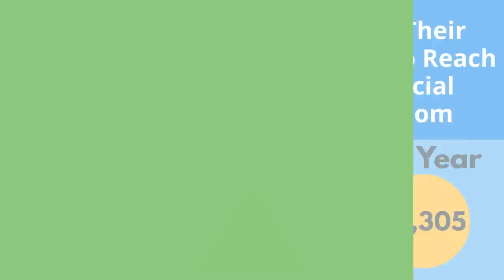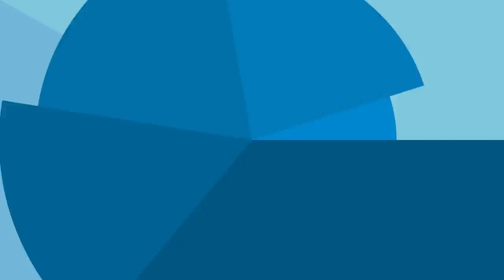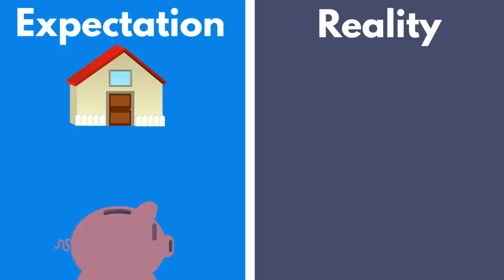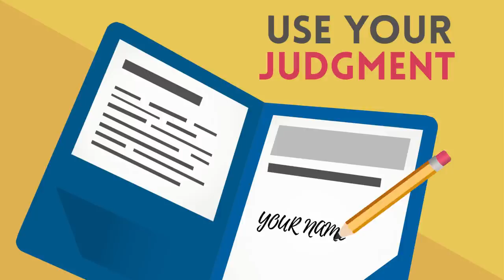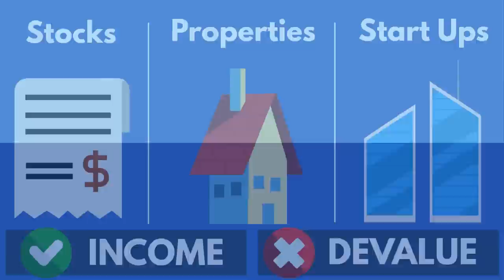10 Money Mistakes You Must Avoid At All Costs | How To Be Good With Your Money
10 Money Mistakes To Avoid and How To Be Good With Your Money!

10 Money Mistakes:
1. SPENDING ON DRUGS OR CIGARETTES
2. SPENDING MORE THAN YOU MAKE
3. NOT INVESTING WISELY
4. FOLLOWING GET RICH QUICK SCHEMES
5. NOT HAVING AN EMERGENCY FUND
6. HAVING JUST ONE SOURCE OF INCOME
7. RELYING HEAVILY ON CREDIT CARDS
8. BEING SCARED TO TAKE FINANCIAL RISKS
9. SAVING RATHER THAN INVESTING
10. HAVING ONLY ONE BANK ACCOUNT